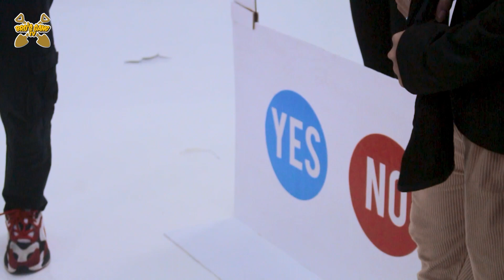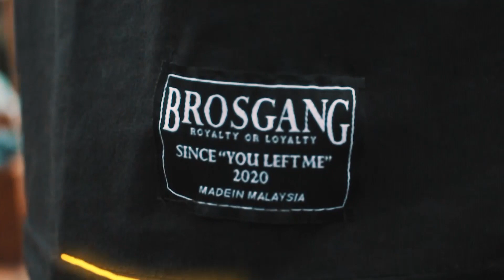Siapa boleh tawan hati Bella ?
LUCKY DRAW MASIH BERJALAN :
Beli 1x Baju Bros Gang dan dapat 1x Entry BERPELUANG dapat iPhone 13 Pro Max (FREE).

Video ini hanya untuk entertainment sahaja. Dalam hidup kita kena happy, takyah serious sangat 🤣